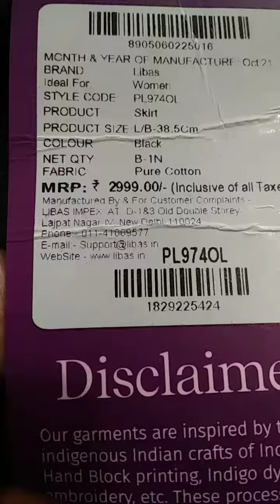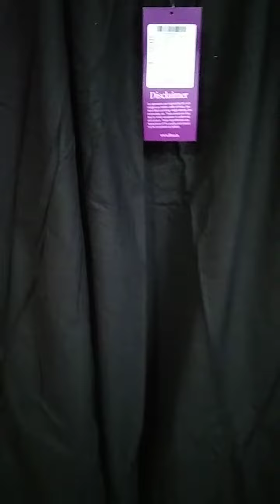First Impression & Honest Review of LIBAS Black Skirt....myntra @🎸MY AMAZING WORLD🌏....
@🎸MY AMAZING WORLD🌏